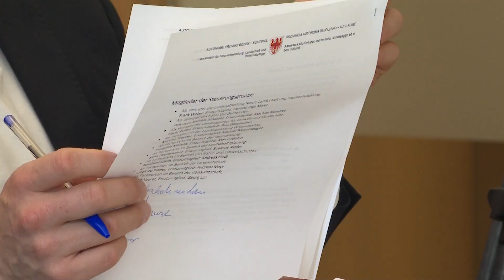Legge territorio e paesaggio, prosegue il percorso di attuazione